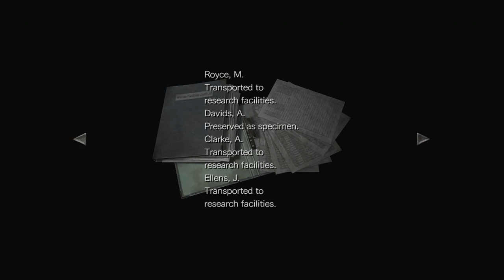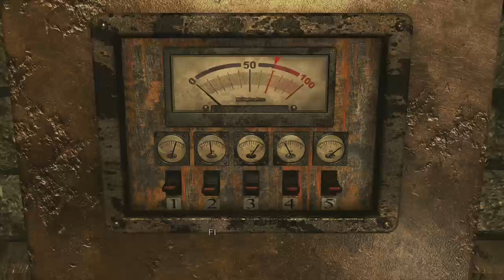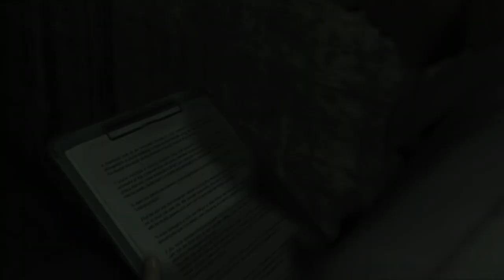( Xboxone ) Resident Evil Zero Remastered.